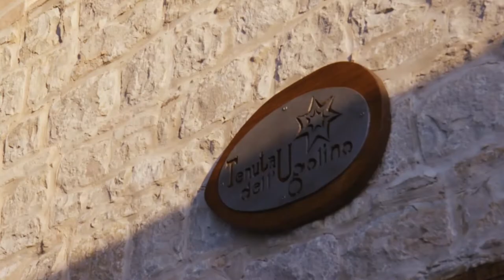Trailer Video Azienda || Tenuta dell'Ugolino || Azienda Vitivinicola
I suoni ed i rumori della vendemmia in un video poetico per celebrare la raccolta del duro lavoro di un anno.